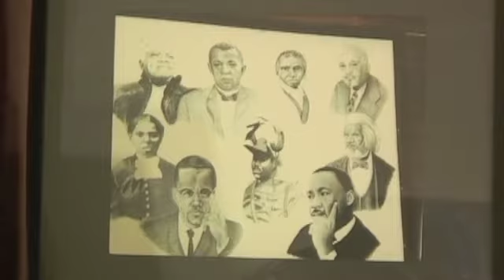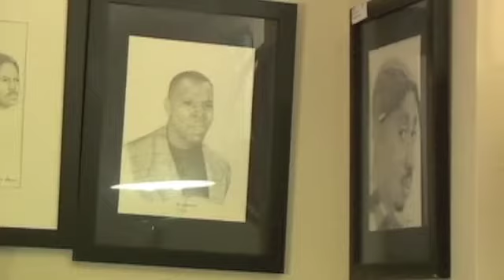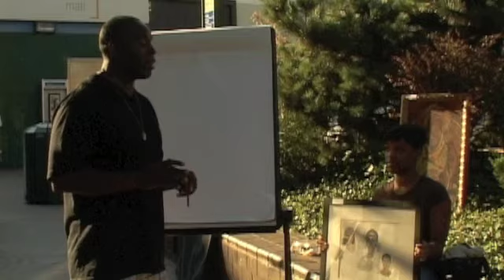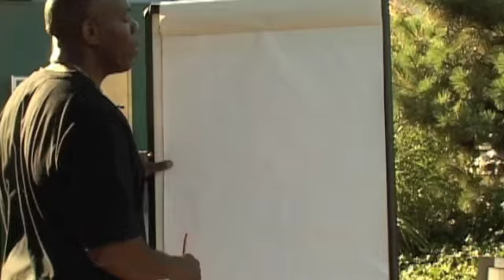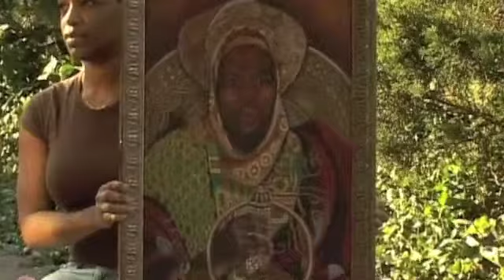Artistic Talents Inc. Demo DVD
Hi, my name is Mr. Melvin Isaac.  I am the Executive Director of Artistic Talents Inc. (ATI) not-for-profit 501(3) (c) Organization.  Also, I am a Certify Community Producer for Brooklyn Community Access Television (BCAT)

If you are looking for excellent videotaping, you came to the right person.  I will videotape your event , edit it, make DVD, and it will be air on the, "Artistic Talents Show", Thursday 3:00 P.M., Cablevision 68 or on the internet Also, it will be on YouTube, Facebook, Twitter, hi5, and MySpace.

Prices for videotaping:
1 hour of videotaping $60 which includes a free DVD? Editing cost is extra: any additional copies are $60.   All taping and DVD is guarantee, which means you get a full refund within 3 days of purchase.  Not responsible for damage DVD after 3 days of purchase.